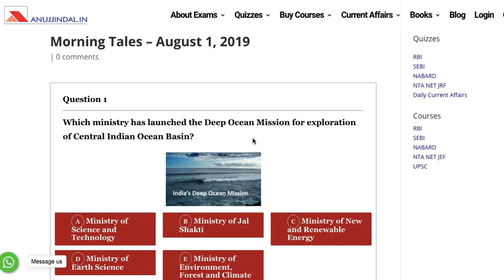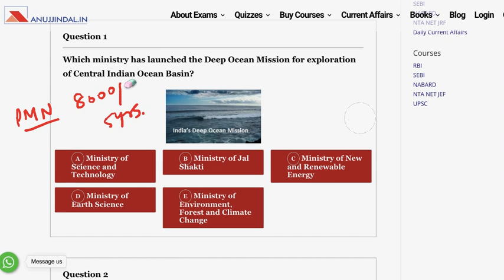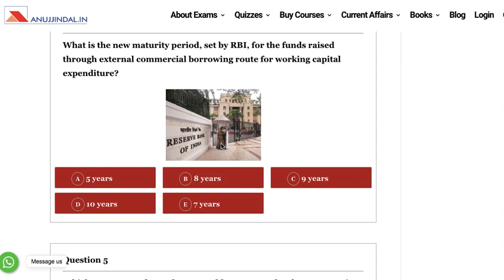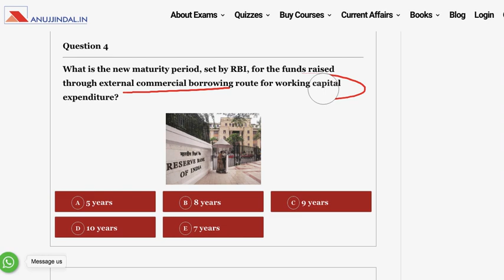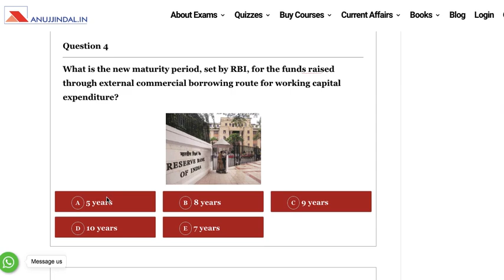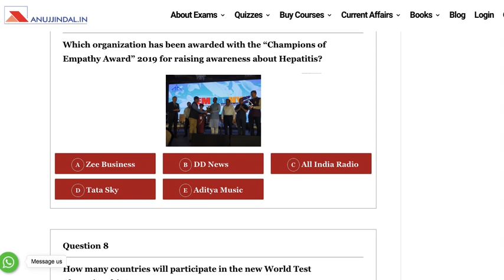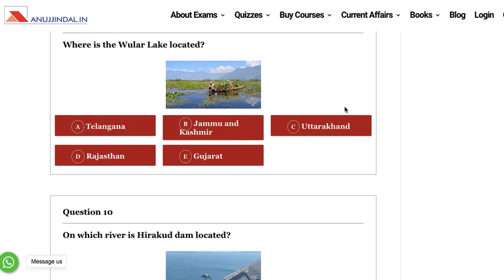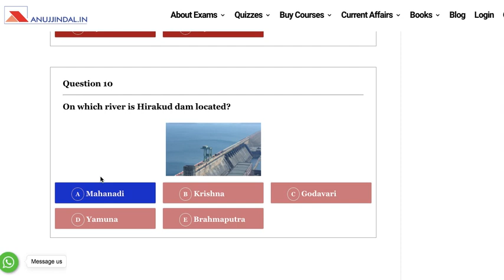The Morning Tales: Current Affairs 01st August 2019 (RBI, SEBI, NABARD)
The Morning Tales in an online series of daily current affairs to prepare for various government exams like RBI Grade B, SEBI Grade A & NABARD Grade A. We are providing the news for August 01st,  2019 to prepare for these exams. This video will cover various current affairs topics of 01st August 2019.